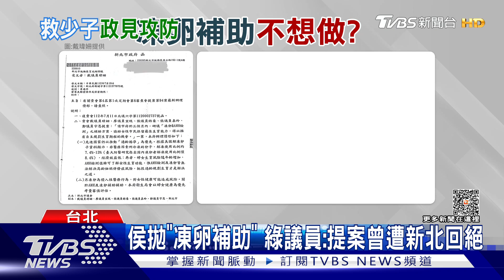曾拒推? 侯友宜提「凍卵補助」政見 綠議員曝公文｜TVBS新聞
國民黨總統參選人侯友宜，昨天(25號)提出鼓勵生育3主張，生第3胎的夫妻，排富可獲百萬補貼，以及要補助30至40歲女性「凍卵」，卻有綠營議員表示，自己過去曾向市府提案，應該「研擬凍卵補助」，被市府一口回絕！